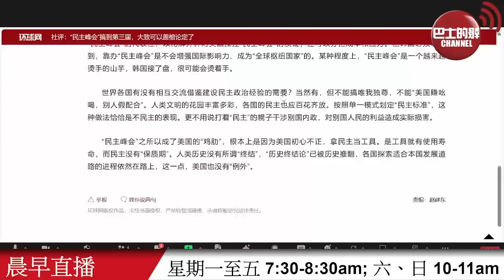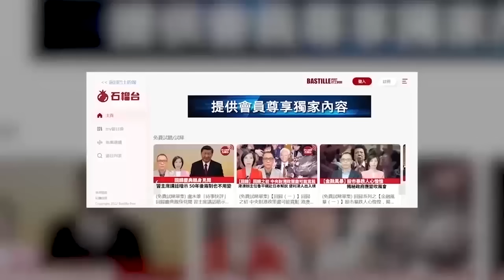【晨早直播】有評論指「民主峰會」搞到第三屆，可以蓋棺論定了。今年首兩月中國經濟數據佳，外資流向中資股。 24年3月19日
3月19日【晨早直播】主持:  Thomas、尚風